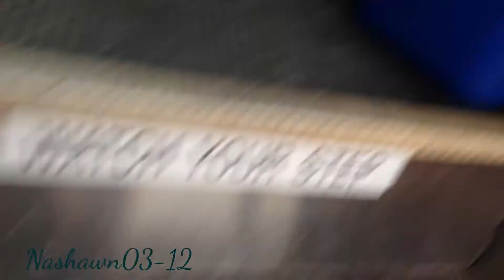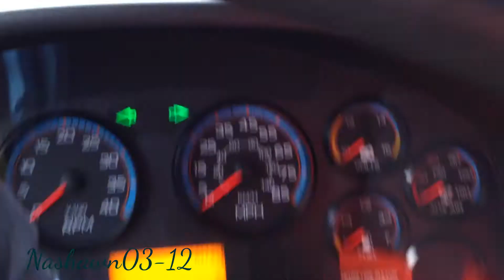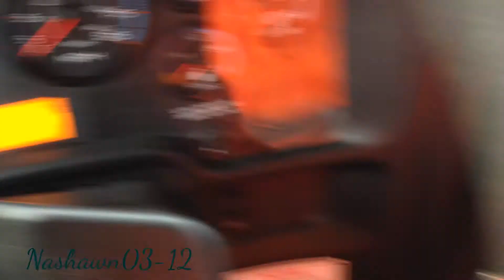2010 IC CE300: A Quick Tour Of Bus 10-48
Recorded: January 25, 2016 (01/25/16)
Yep.
~Nashawn03-12